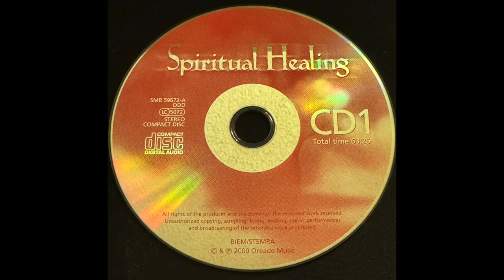Spiritual Healing 1 CD 1 as sold in The Netherlands in 2000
Carribbean Blue Cecil Harding

Tolima Medwyn Goodall
Movements Gomer Eldwin Evans

Ocean of Joy Mystic Rhythms Band

Golden Fields Chris Glassfield

Never Alone Mike Rowland

Variations on Pachelbel 1 Gomer Edwin Evans

Back to the Light Henri Seroka

Kayama Cecil Harding
Water Part 1 Medwyn Goodall